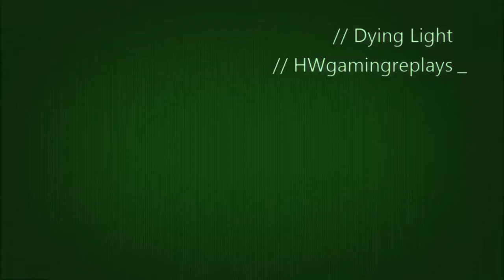Dying Light The Hunter Becomes The Hunted #2